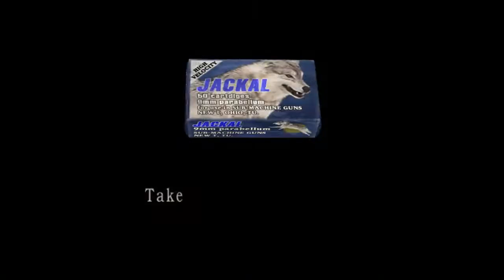Resident evil-4 pc game professional walkthrough part-20 ch-3-2 [ 1/2 ]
RE-4 PART-20